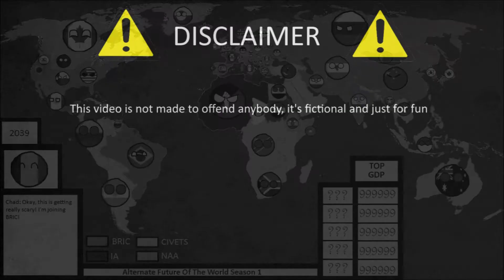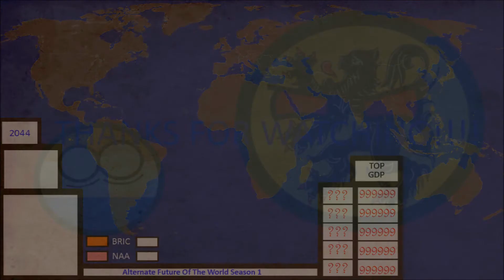AFOW S1EP4 Season Finale!!!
I guess I'll end season 1 here, only 4 episodes but 20-ish minutes.
Uhm ye... derp